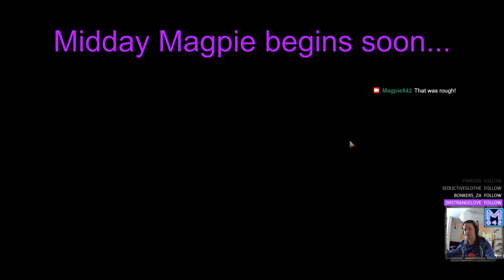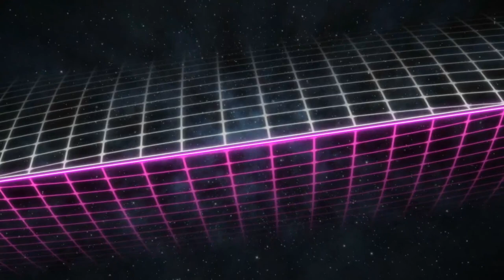Midday Magpie - Live Game Casting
Brummbar, 105mm Dozer Sherman, and more on today's stream!